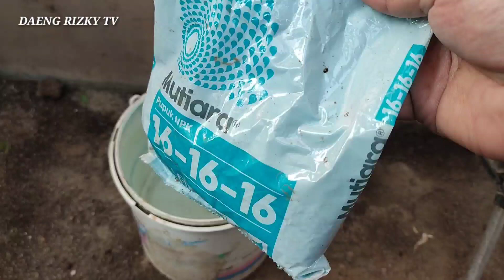CARA MERANGSANG CABE RAWIT AGAR BERBUAH LEBAT TERBARU 2023